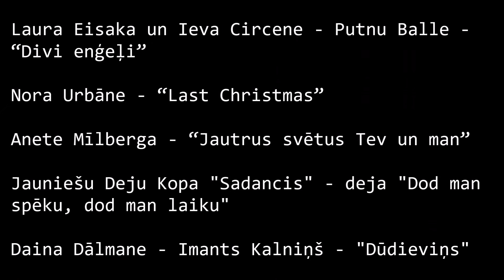Vidzemes Augstskolas labdarības koncerts "Ziemassvētku ekspresis" 2016